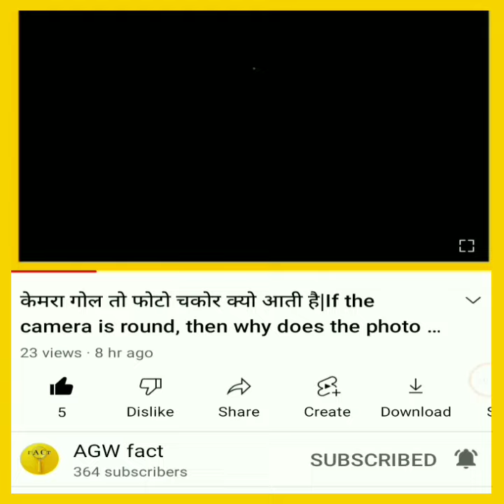ATM मशीन का पिन कॉर्ड चार अंको का क्यो | Why is the PIN code of the ATM machine four digits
new song
New song
Song
Movie
Songs
DJ
Music
Karaoke
Hindi Movie
Mine craft
Cartoon
Bts
Free Fire
Fortnite
Asmr
India
Pubg
Sexy
Gacha Life
Cocomelon
Baby Shark
Bhojpuri Gana
Billie Eilish
Brawl Stars
Mrbeast
Kimberly Loaiza
Cardi B
Lofi7
Song
Movie
Status
Lyrics
Bhojpuri
News
Dance
Child
Game
Love
Trailer
Dj
Remix
Girl
Karaoke
Cartoon
Fortnite
Garena Free Fire
Pubg Mobile
Gacha Game
Gaana
Motu Patlu
Bhojpuri Language
Coronavirus
Bhajan
Taarak Mehta Ka Ooltah Chashmah
Meme UK
Kaise Banaye/Karen
Kya Hota Hai
Phone Vs Phone
Today News/Samachar
Unboxing
Reviews